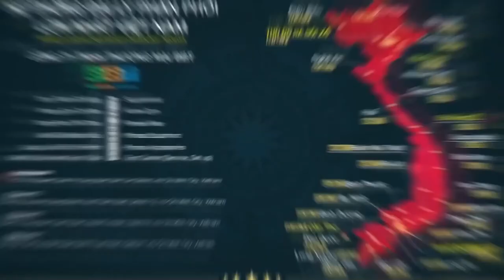Chỉ Hot Girl Banh Ngực, Đẩy Vai, Ưỡn Lưng Với Tạ Dumbbell Siêu Khó - GNTKNT Phần 12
Gym Chúa chỉnh dáng cho hot girl siêu bỏng mắt với dumbbell căn bản - free weight quan trọng nhất tại THOL Gym Hiệp Phú.
Video hướng dẫn các khán giả nữ của Thể Hình Online cách tập luyện chuẩn dáng - hiệu quả tránh gặp các lỗi và chấn thương khi tập luyện với dumbbell và cũng dành cho những bạn PT và các Coupe Gymer muốn tập luyện cùng nhau.

Địa chỉ:
♦ BBT Hiệp Phú: 10 Trương Văn Thành, phường Hiệp Phú, TP Thủ Đức
♦ BBT Hiệp Thành: 535 Lê Văn Khương, Hiệp Thành, Quận 12, TP HCM
♦ BBT Quận 7: 102 Lý Phục Man, Phường Bình Thuận, Quận 7, TP HCM

00:00 Intro & Disclaimers
01:05 Dumbbell ngực trên